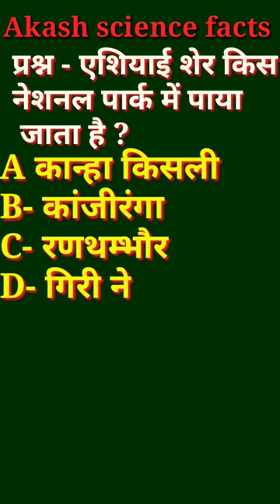Asian lion 🐅| Asian Sher kahan paye jaate Hain|Babbar Sher@khangsresearchcentre1685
Asian lion
Asian Bagh
Babbar Sher
Asian lion in India
Asiatic safe
yes you take lion
Asiatic lion in India
lion Safari
Asiatic lion safari
ii4
India mein kahan paye jaate Hain
Bharat mein Asian Sher kahan paye jaate Hain
search centre
Khan GS research centre
answer video
khansar video
Khan sir Patna
Khan sarpanch video
hamsar funny video